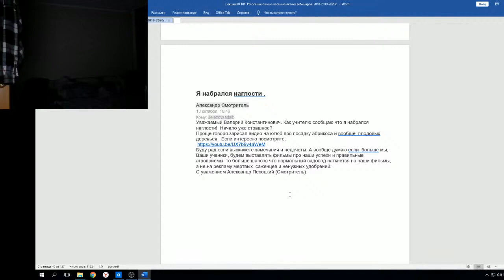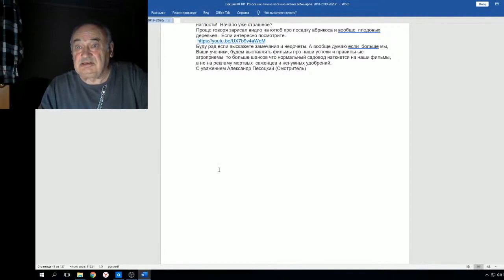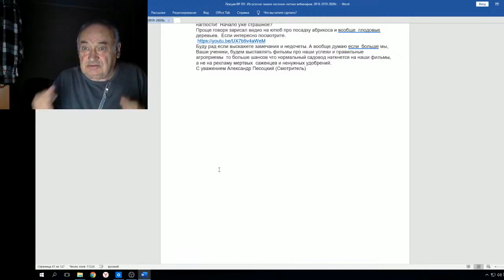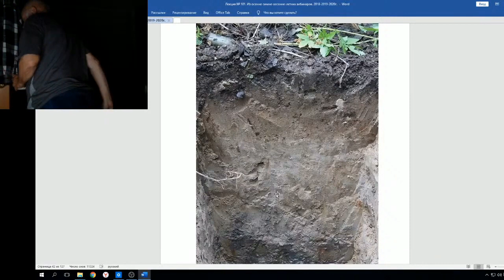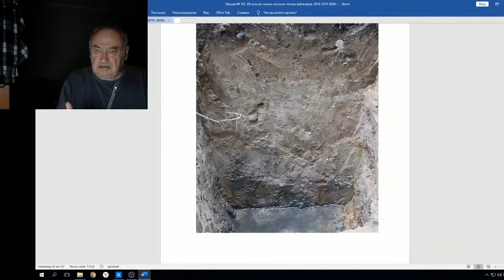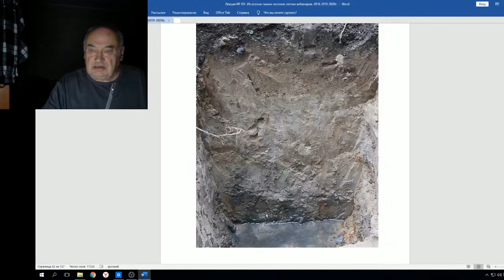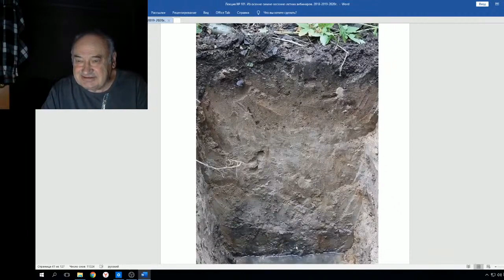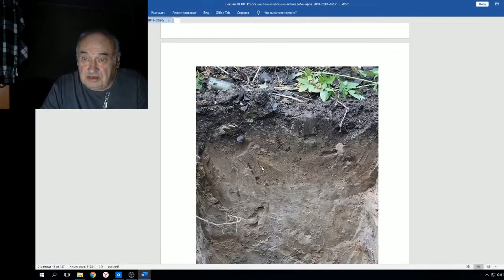Железов В Набрался наглости